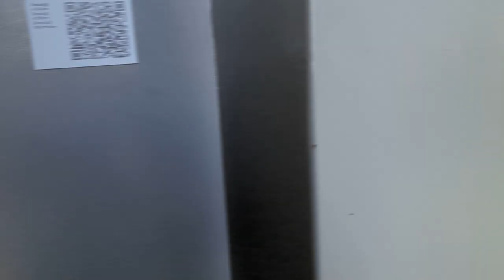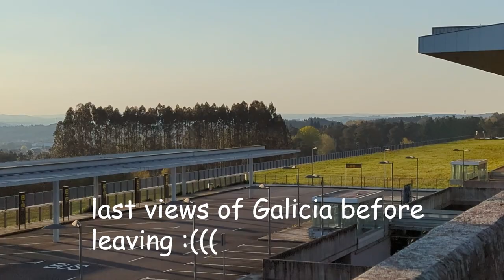An adventure in beautiful Galicia // Vlog#10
Ola a todos! Benvido ao meu novo vídeo. I went on a trip to Galicia, a region of Spain during the Semana Santa in April of 2022. I went to Santiago de Compostela as well as Vigo and I had a lot of fun. Please enjoy the video! Grazas!